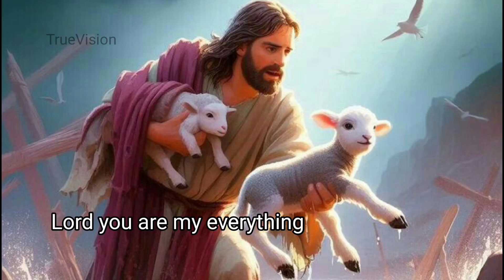Jesus loves you ♥️